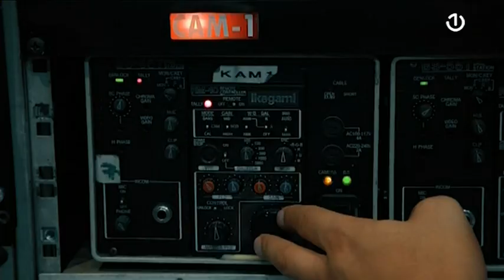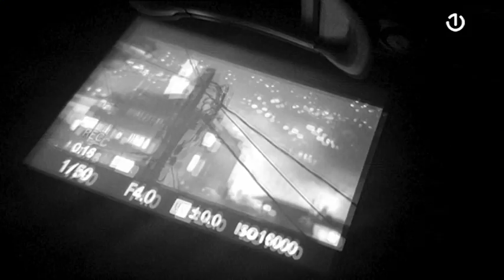28. Sarajevo Film Festival: BHT1 Exclusive - 14.08.2022.